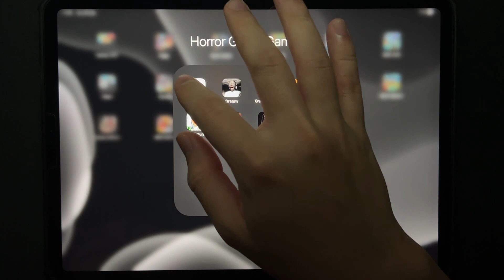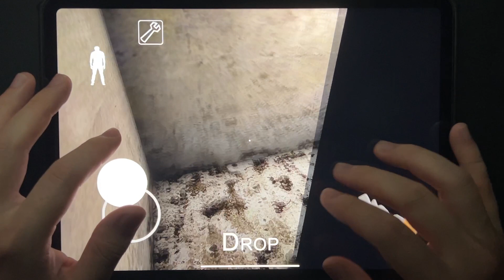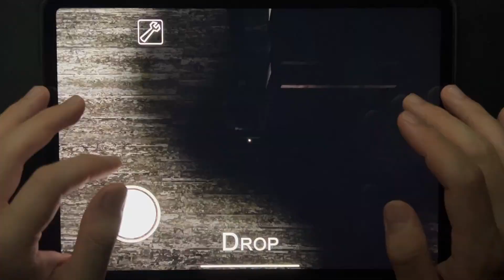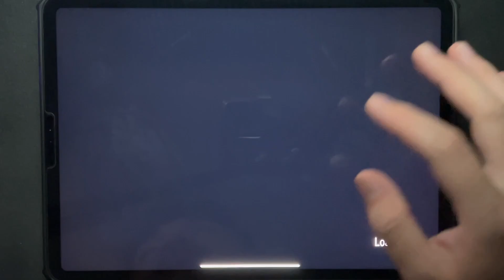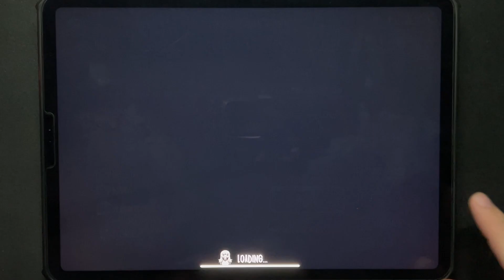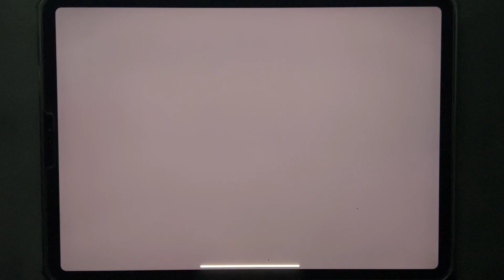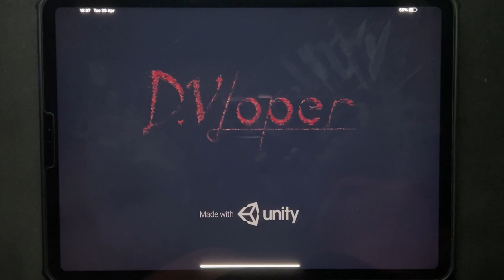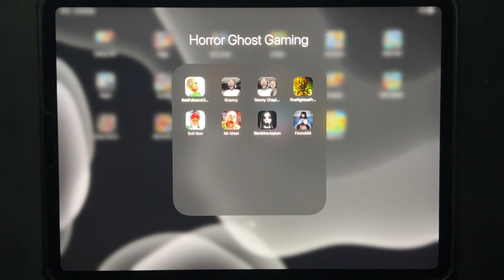Baldi's Basics Classic, Granny, Granny Chapter Two, Five Nights At Freddy's 3, Evil Nun, Mr Meat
Baldi's Basics Classic,Granny,Granny Chapter Two,Five Nights At Freddy's 3,Evil Nun,Mr Meat,Slendrina Asylum,Founddd